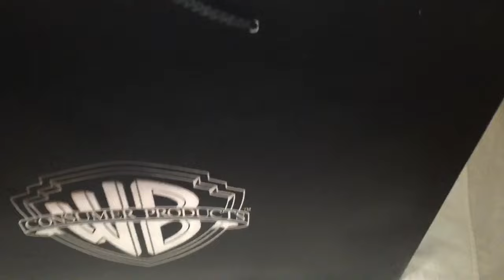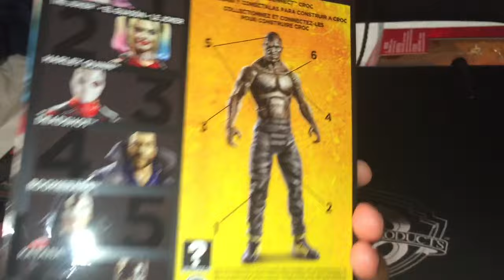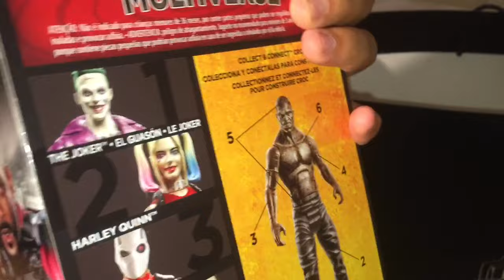DC Multiverse Suicide Squad Action Figures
Some complimentary gifts that was provided by Warner Bros Entertainment. Thanks Warner Bros.